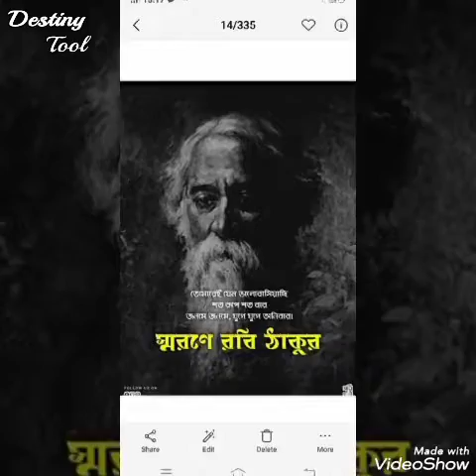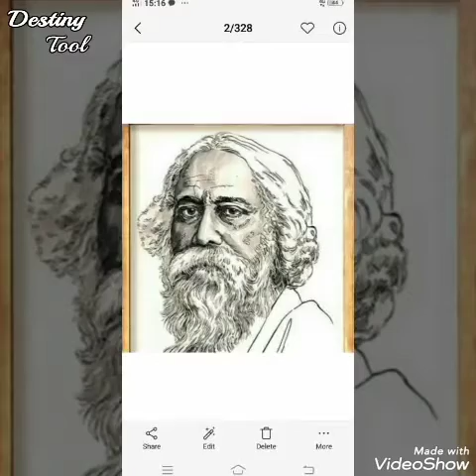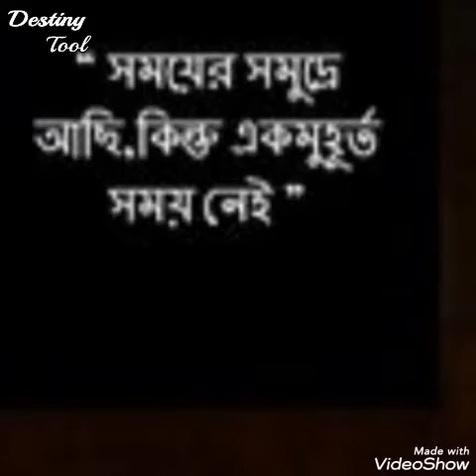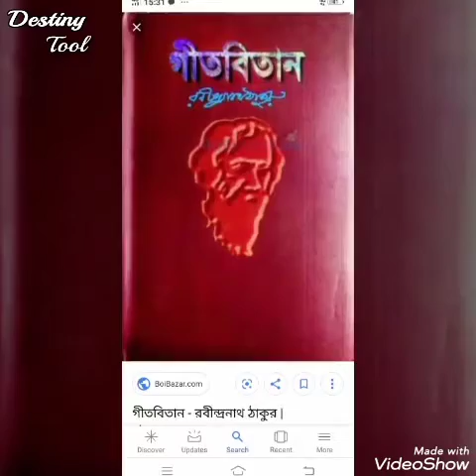কবিগুরুর প্রয়াণ দিবসে শ্রদ্ধাঞ্জলি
কবিতা: আমার রবীন্দ্রনাথ
রচনা: মল্লিকা সেনগুপ্ত
কন্ঠ: দিপাশা দলুই